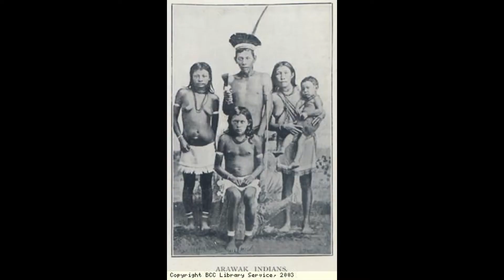BORIKEN LOS INDIOS TAINO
UN BREVE VIAJE A TRAVEZ DE LA HISTORIA DE NUESTROS ANTEPASADOS